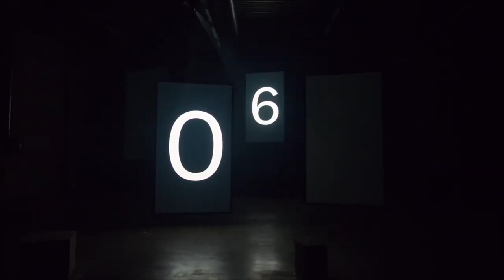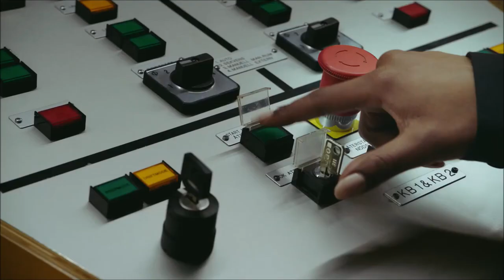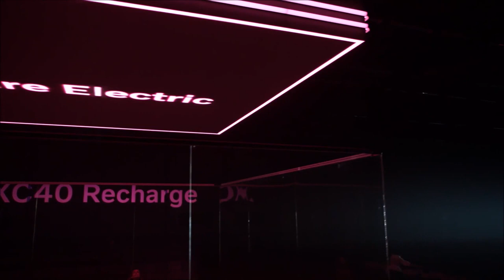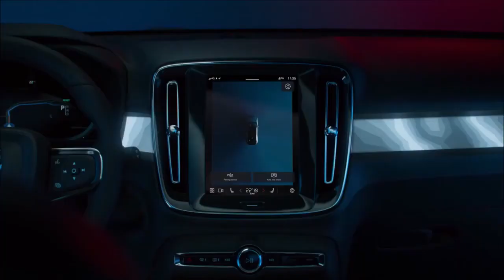Volvo Cars Launches New, Pure Electric Volvo C40 Recharge ▶ Digital Reveal